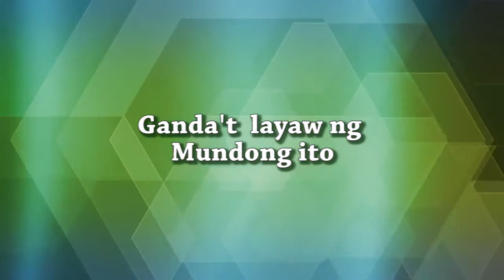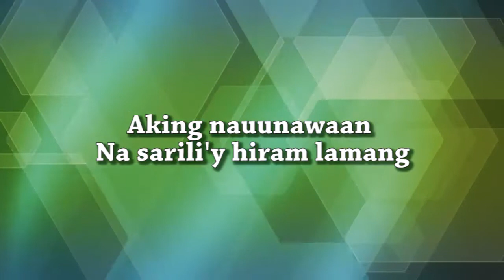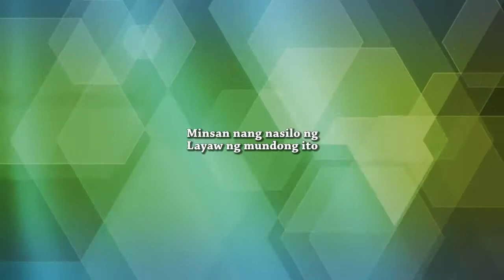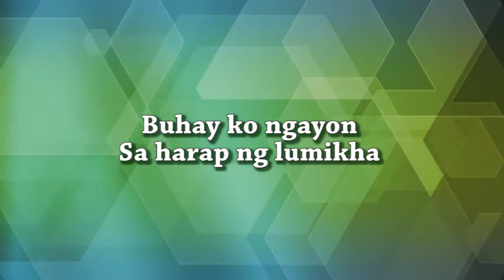Buhay Ko Ngayon By The Redeemed band with Lyrics